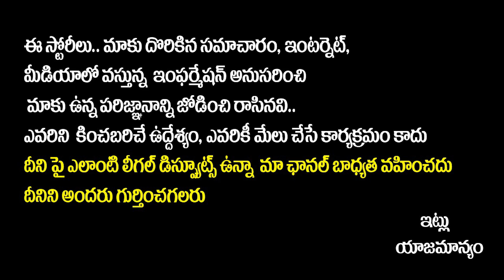KGF 2 Trailer Release Date || KGF 2 Trailer Update || KGF Chapter 2 Trailer || Yash || Prashant Neel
KGF 2 Trailer Release Date || KGF 2 Trailer Update || KGF Chapter 2 Trailer || Yash || Prashant Neel || SocialPostTv

Hello Friends,